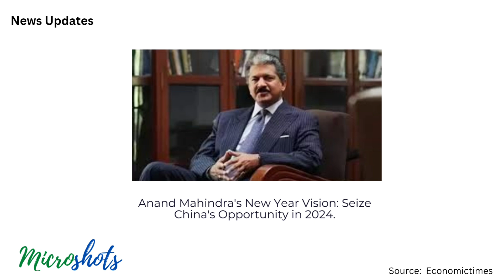🚀 Startup News: Ola Electric's Milestone, Zomato's GST Woes & Anand Mahindra's Vision 2024 🌐 Ep: 88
Title: "🚀 Ep. 88: Ola Electric's Milestone, Zomato's GST Woes, and Anand Mahindra's Vision 2024! 🌐"

Description:
Hey, startup enthusiasts! 🌟 Dive into the latest Episode 88 of Startup News Shots, your daily dose of the hottest updates from the startup universe. Today's headlines:

#1 Ola Electric makes history with the PLI nod, a first for Indian E2W companies.
#2 Zomato faces a fresh GST heat, receiving a notice of INR 4.2 Crore.
#3 Pristyn Care's FY 23 revenue nears INR 500 Crore, while losses surge to INR 383 Crore.
#4 Bajaj Auto's December sales soar 16% YoY, hitting 3.26 Lakh units.
#5 Anand Mahindra shares his vision for the year, urging us to seize China's opportunity in 2024.

Wishing everyone a happy and prosperous New Year 2024! 🎉🌐